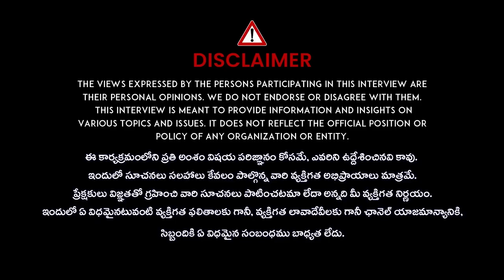Dr Swathi About Insomnia | కొబ్బరి నూనెతో ఇలా చేస్తే గాఢ నిద్రలోకి వెళ్ళిపోతారు | Deep Sleep |iDream